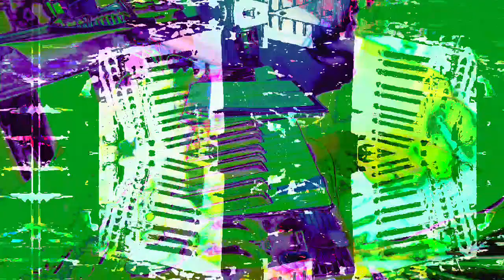Live performance video filming with effects in real time on supernova II using Max 8 sometimes.